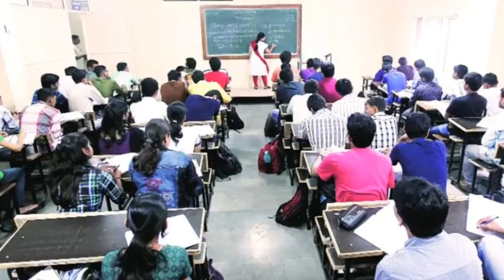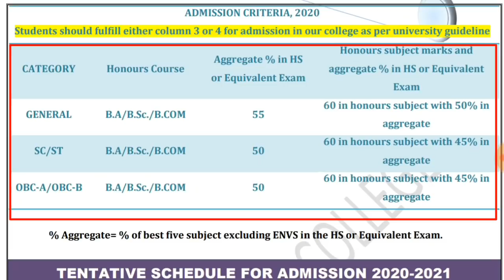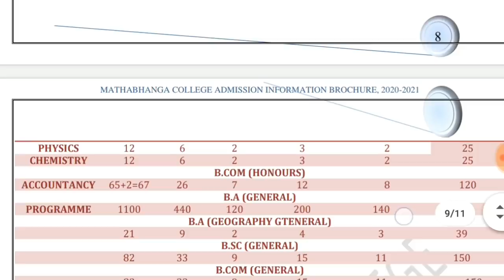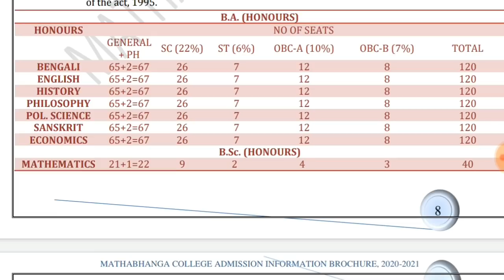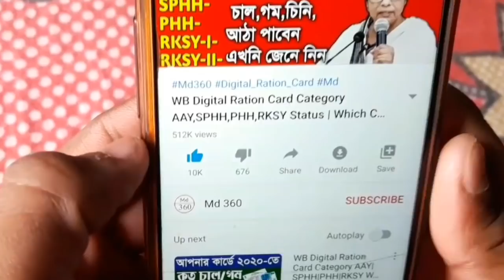কলেজে অনার্সে ভর্তি হতে কত নাম্বার লাগে লিস্ট দেখুন / কোন কোর্স ভালো অনার্স না পার্স,কবে স্কুল খুলবে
ঠাকুর পঞ্চানন বর্মা ইউনিভার্সিটিত যে সমস্ত কলেজ রয়েছে সেই সমস্ত কলেজে আগামী ১০-৮-২০২০ ইং তারিখ থেকে ২৫-৮-২০২০ ইং তারিখ পর্যন্ত ফর্ম ফিলাপ এর সময় রয়েছে ৷ উক্ত তারিখের মধ্য সবাই ফর্ম ফিলাপ করে নিবেন ৷

কোচবিহার জেলার সমস্ত কলেজের ওয়েবসাইট নিন্মলিখিত থাকলো.

স্কুল খোলার ব্যাপারে কি জানালেন WHO এর প্রধান গবেষক?  দ্রুত স্কুল খোলার পরামর্শ

স্কুল কবে খুলবে, আজ লিস্ট দিলো দেখুন তাড়াতাড়ি | West Bengal School College Opening Date News 2020

স্কুল কবে খুলবে, লিস্ট দিলো দেখুন তাড়াতাড়ি | West Bengal School College Opening Date News Today 2020

স্কুল কবে খুলবে জানিয়ে দিলেন CM Mamata

West Bengal Board School College Opening Date

2020.
west bengal school opening date
news.
west bengal school college open
date.
west bengal college service commission.

West Bengal school college opening date by mamata Banerjee ,

West Bengal school opening date declared by mamata Banerjee ,

when school will open in West Bengal ,

West Bengal state school opening date ABP Ananda ,

West Bengal board madrasa opening date ,

West Bengal Lockdown News Today Live Bengali | LockDown West Bengal News Today Live | Live News Bengali

24 ghanta live bengali.
lockdown news in kolkata.
lockdown news.
bangla news lockdown.
lockdown west bengal news.
24 ghanta bengali.
west bengal lockdown news today.
24 ghanta news
lockdown update in west bengal today.
west bengal news era friend
lockdown news in west bengal abp ananda.
lockdown news update west bengal
today
lockdown news kolkata today.
school koba khulba